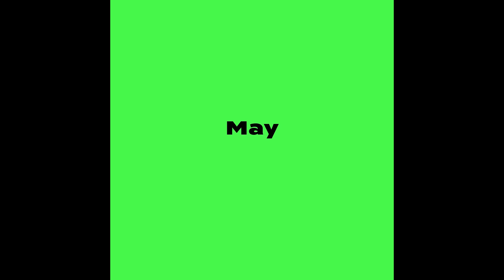Practice Days of the Week-Months of the Year Section 22: I Want To Learn English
This lesson is specifically designed for young adults and adults learning English at the beginner level. Students practice the days of the week and the months of the year. If you want the full experience, buy a copy of the textbook "I Want To Learn English" on Amazon.

The second edition of "I Want To Learn English" includes video components as well as audio components.

This particular video corresponds with Section 22 of the 2nd edition of the textbook (2024), but it can also be used with the 1st edition.